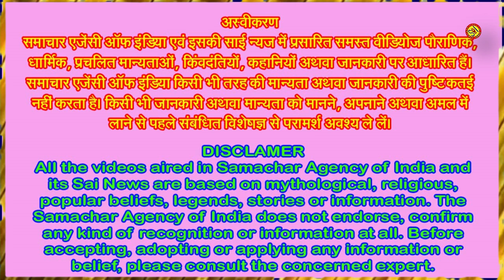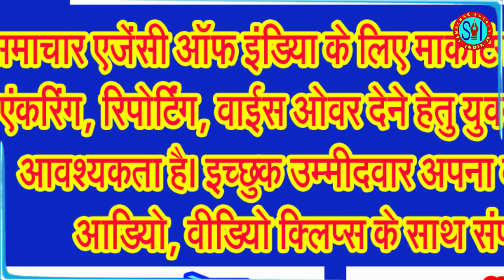श्री कृष्ण जन्मभूमि एवं कर्मभूमि में 26 एवं 27 अगस्त दोनों दिन मनाई जाएगी श्री कृष्ण जन्माष्टमी!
समाज को अनेक संदेश देती है श्री कृष्ण जन्माष्टमी, अनेक मायनों में प्रेरणास्पद रहा है कान्हा का चरित्र
श्री कृष्ण जन्माष्टमी, हिंदू धर्म का एक प्रमुख त्योहार है, जो भगवान श्री कृष्ण के जन्मदिन के रूप में मनाया जाता है। यह त्योहार भाद्रपद मास के कृष्ण पक्ष की अष्टमी तिथि को मनाया जाता है। भगवान कृष्ण को भगवान विष्णु का आठवां अवतार माना जाता है। उन्होंने पृथ्वी पर धर्म की स्थापना के लिए और दुष्टों का नाश करने के लिए अवतार लिया था।
आइए जानते हैं कि 2024 में जन्माष्टमी कब है व जन्माष्टमी 2024 की तारीख व मुहूर्त। जन्माष्टमी का त्यौहार श्री कृष्ण के जन्मोत्सव के रूप में मनाया जाता है। मथुरा नगरी में असुरराज कंस के कारागृह में देवकी की आठवीं संतान के रूप में भगवान श्रीकृष्ण भाद्रपद कृष्णपक्ष की अष्टमी को पैदा हुए। उनके जन्म के समय अर्धरात्रि (आधी रात) थी, चन्द्रमा उदय हो रहा था और उस समय रोहिणी नक्षत्र भी था। इसलिए इस दिन को प्रतिवर्ष कृष्ण जन्मोत्सव के रूप में मनाया जाता है।
इस बार जन्माष्टमी पर कई शुभ योग बनने जा रहे हैं। दरअसल, इस बार जन्माष्टमी पर चंद्रमा वृषभ राशि में ही विराजमान रहेंगे, माना जाता है कि जब कृष्ण भगवान का जन्म हुआ था तब भी ऐसा ही योग बना था। इसके साथ ही इस बार कृष्ण जन्माष्टमी सोमवार को पड़ रही है, ऐसा भी माना जाता है कि सोमवार के दिन भगवान कृष्ण का नामकरण हुआ था। साथ ही, इस दिन सर्वार्थ सिद्धि योग का संयोग भी बनने जा रहा है।
जानकार विद्वानों के अनुसार कृष्ण जन्माष्टमी का पूजन मुहूर्त 26 अगस्त को रात 12 बजे से देर रात 12 बजकर 44 मिनट तक होगा। इस दिन अष्टमी तिथि का प्रारंभ 26 अगस्त को सुबह 3 बजकर 39 मिनट पर शुरू होगा और अष्टमी तिथि का समापन 27 अगस्त की रात 2 बजकर 19 मिनट पर होगा। उदयातिथि के अनुसार, इस बार कृष्ण जन्माष्टमी 26 अगस्त को मनाने की बात कुछ विद्वान कह रहे हैं। विद्वानों के अनुसार भगवान कृष्ण का जन्म रोहिणी नक्षत्र में हुआ था और इसलिए, कृष्ण जन्माष्टमी हमेशा रोहिणी नक्षत्र में ही मनाई जाती है। रोहिणी नक्षत्र की शुरुआत 26 अगस्त को दोपहर 3 बजकर 55 मिनट पर होगा और समापन 17 अगस्त को दोपहर 3 बजकर 38 मिनट पर होगा।
वहीं, इस साल भगवान श्रीकृष्ण का जन्मोत्सव ब्रजमंडल में दो दिन मनाया जाएगा। श्रीकृष्ण जन्माष्टमी का महापर्व 26 और 27 अगस्त दोनों दिन मनाया जाएगा। भगवान श्रीकृष्ण की जन्मभूमि पर सोमवार, 26 अगस्त को त्योहार मनाने की बात कही जा रही है। जबकि श्रीकृष्ण की लीलास्थली कहे जाने वाले वृंदावन में मंगलवार, 27 अगस्त को जन्माष्टमी का पर्व मनाया जाएगा। इसके चलते पूरे मथुरा एवं वृंदावन में तैयारी शुरू कर दी गई हैं।
जानकार विद्वानों के अनुसार यह श्रीकृष्ण का पांच हजार दो सौ इक्यावन वां जन्मोत्सव है तो इस बार मथुरा एवं वृंदावन में कुछ न कुछ खास जरूर होगा। इस बार जन्माष्टमी का पर्व बड़ी ही भव्यता और दिव्यता के साथ मनाने की योजना है। यहां भगवान हर बार की तरह इस साल भी सुबह की मंगल आरती से लेकर रात्रि जन्म अभिषेक तक भक्तों को दर्शन देंगे। श्रीकृष्ण जन्माष्टमी का मुख्य आयोजन उनकी जन्मस्थली मथुरा के जन्म स्थान पर होगा। यहां जन्माष्टमी 26 अगस्त को मनाई जाएगी। मध्य रात्रि को श्रीकृष्ण जन्म स्थान के मंदिर परिसर में भगवान का पंचामृत अभिषेक होगा।
वहीं, दूसरी ओर विश्व प्रसिद्ध बांके बिहारी मंदिर में श्री कृष्ण जन्माष्टमी उत्सव 27 अगस्त को मनाया जाएगा। बांके बिहारी मंदिर में जन्माष्टमी के दिन ही बांके बिहारी की प्रमुख मंगला आरती होती है। 27 अगस्त को भगवान का मंदिर प्रतिदिन की भांति ही खुलेगा। शाम को आरती के बाद रात में भगवान का अभिषेक होगा। इसके बाद प्रभु बांके बिहारी की मंगला आरती होगी, जो साल में एक बार ही होती है। इस दिन बिहारी जी की सुबह ऋृंगार आरती से लेकर रात्रि की शयन आरती होगी। सामान्य दर्शन के बाद रात 12 बजे बिहारी जी का बाला महाभिषेक होगा, जो कि साल में एक बार होता है। इस अभिषेक के बाद रात 2 बजे पीली पीताम्बरी पोशाक में बिहारी जी की मंगला आरती पर दर्शन खुलते हैं। इसके बाद भगवान को भोग लगाया जाता है। इस दिन भगवान को विशेष भोग लगाया जाता है। इसमें मुख्य रूप से गोले व चिरौंजी मेवा युक्त पंजीरी का भोग ठाकुर जी को लगाया जाता है। इस बार प्रशासन द्वारा इस आरती में 600 लोगों के लिए दर्शन करने की व्यवस्था की गई है।
श्री कृष्ण जन्माष्टमी, जिसे हम जन्माष्टमी या गोकुलाष्टमी के नाम से भी जानते हैं, भगवान श्री कृष्ण के जन्म का पर्व है। यह पर्व भाद्रपद मास के कृष्ण पक्ष की अष्टमी तिथि को मनाया जाता है। इस दिन को विशेष रूप से रात 12 बजे मनाया जाता है, क्योंकि यही वह समय है जब भगवान श्री कृष्ण का जन्म हुआ था।
आईए अब आपको बताते हैं श्री कृष्ण जन्माष्टमी की पूजन विधि के बारे में
जानकार विद्वानों का कहना है कि जन्माष्टमी के दिन स्नान करने के बाद साफ कपड़े पहन लें और व्रत रखें। इसके बाद भगवान श्री कृष्ण को दूध और गंगाजल से स्नान कराएं और साफ रेशमी कपड़े पहनाएं। इस दौरान बाल गोपाल को झूला झुलाया जाएगा और उनकी आरती करें। श्रीकृष्ण जी को माखन और मिश्री का भोग लगाएं। आप चाहें तो खीर और पंजीरी का भी भोग लगा सकते हैं। इसके बाद भगवान श्री कृष्ण की पूजा और आरती करें।
श्री कृष्ण का जन्म और बाल लीलाओं का वर्णन अनेक जगहों पर मिलता है।
एक कथा के अनुसार, मथुरा नगरी के राजा कंस ने अपनी बहन देवकी और उनके पति वासुदेव को कारागार में बंदी बना लिया था। एक भविष्यवाणी के अनुसार, देवकी की आठवीं संतान कंस का वध करेगी। इसलिए, कंस ने देवकी की सभी संतानों को जन्म लेते ही मार डाला। लेकिन जब आठवीं संतान का जन्म हुआ, तो वह कोई और नहीं बल्कि स्वयं भगवान विष्णु के अवतार श्री कृष्ण थे . . .